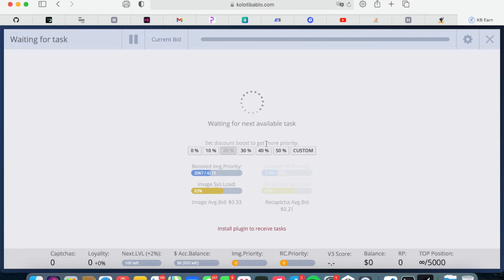I Tried Typing Captcha Solving for Money (2Captcha vs Kolotibablo)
In this video, I try making money with captcha solving on three different websites, 2Captcha, Kolotibablo, and Protypers. I document my results and compare it to minimum wage.